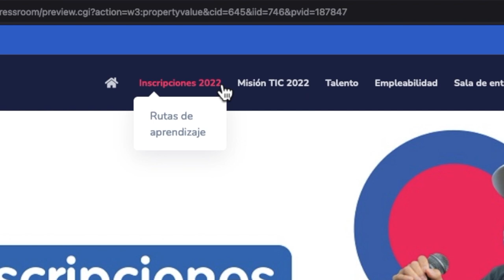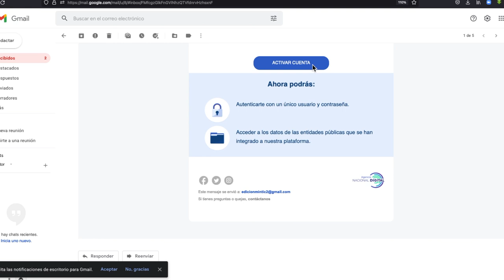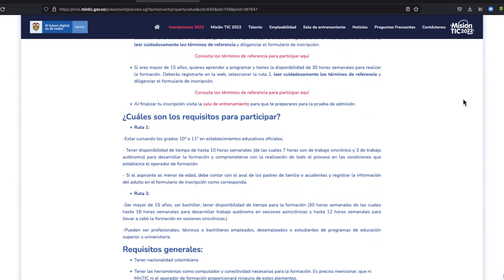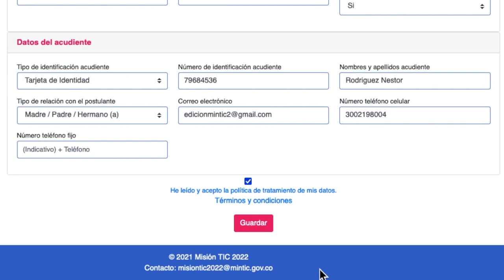Lanzamiento Misión TIC 2022 ¡La última tripulación!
El Ministerio TIC abre convocatoria para los últimos 50.000 cupos al programa Misión TIC ¡La última tripulación!, en donde los colombianos interesados en aprender programación podrán formarse gratuitamente a través de las rutas 1 y 2 de aprendizaje.